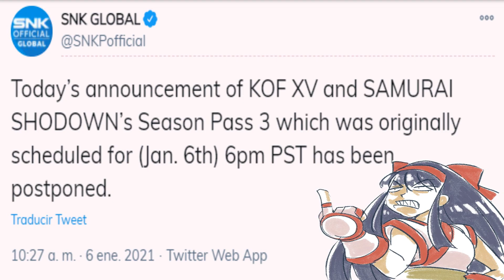Opinión al KOF XV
Que hijos de puta son lo de SNK, ya están peor que SEGA a la hora de hacer publicidad de un juego.

Dejando eso de lado aquí les dejo un breve video sobre lo que opino del trailer de KOF, si revelan mas información sobre la jugabilidad y otros apartados del juego la próxima semana le hare un video.